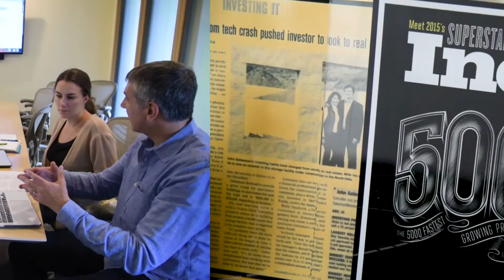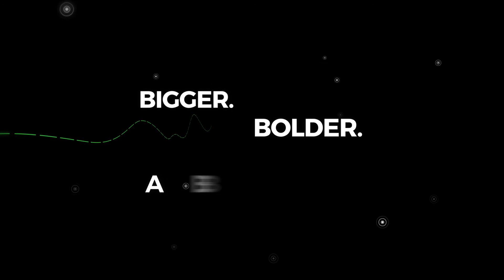Gatesman at a Glance